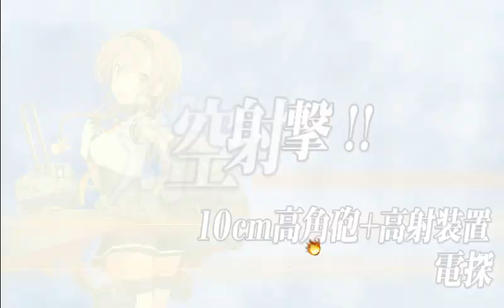E3Transport Escort Total victory+Nonaka Squadron 2017 春イベントE3輸送作戦＋一式陸攻野中隊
『このまま、あの”炎の壁”をくぐるぞ！』

E3甲輸送護衛部隊完全勝利S
なんてことない戦いでしょうけど嬉しくて
親潮の台詞›夜戦突入時大淀の台詞とBGMと相まって本当にかっこいい
野中一家には何時も助けられて貰っていますが
佐藤大輔さんの作品「戦艦大和夜襲命令」でも出てきますね
彼には、その死にゆく一式陸攻の意図がわかった。
最も防空火力の強い艦に突撃することで味方への射撃を妨害し、同時に黄泉路の道連れを増やそうとしているのだ。
野中（すまねぇな）
完璧な艦隊の戦闘に加えて、たった一隊の野中隊2編隊によるツ級轟沈後の追加撃沈数でほぼ壊滅させた凄さ流石野中一家